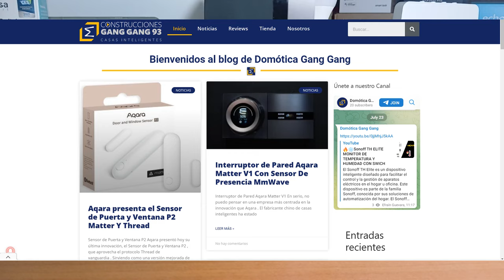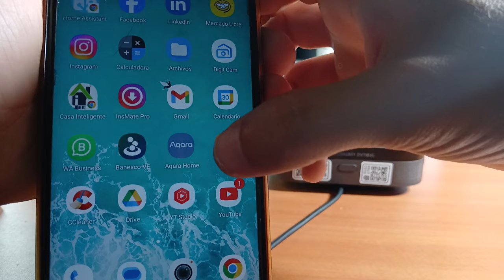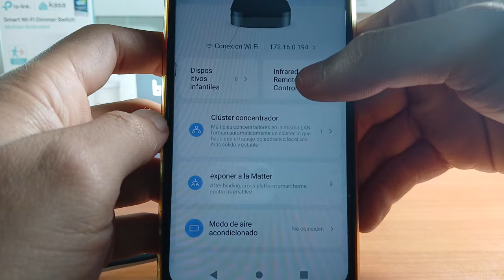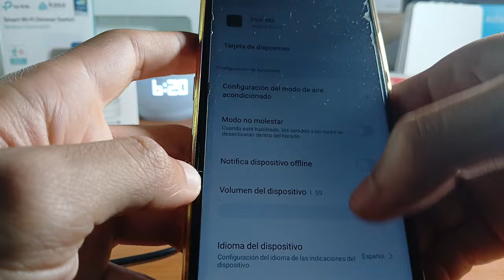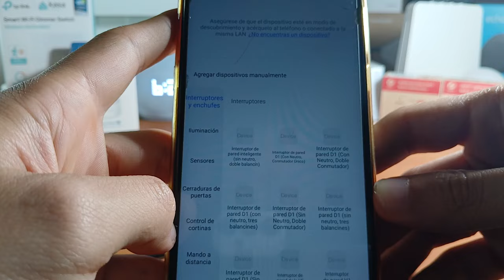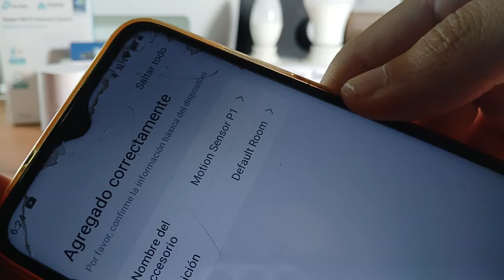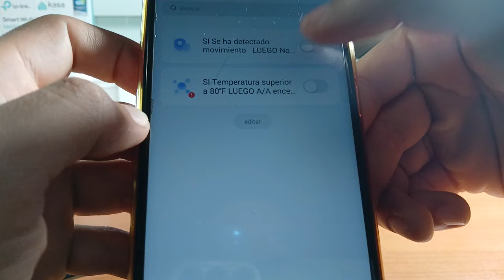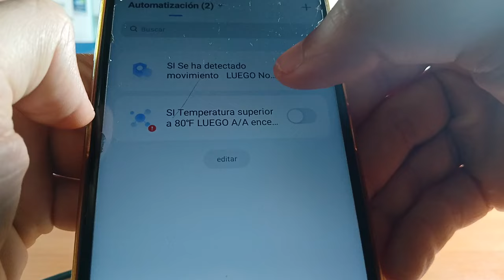Nuevo Aqara M3 Hub TIENE TODO ✅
Hoy te vengo hablar sobre el Nuevo Aqara M3 Hub

Adquiere tu Hub M3 de Aqara y Comienza tu Casa Inteligente 👇👇:

En el resumen de la segunda temporada salió un proyecto muy bonito  escuchalo completo

Somos una Empresa Dedicada a productos y servicios de Domótica.

Estamos ubicados en Valencia, Venezuela.